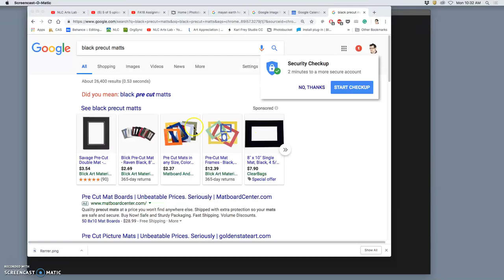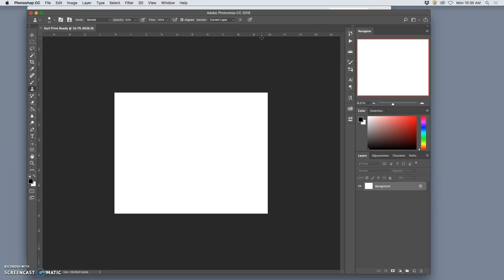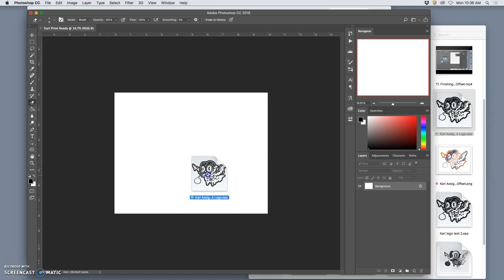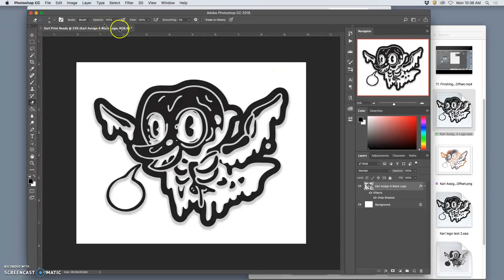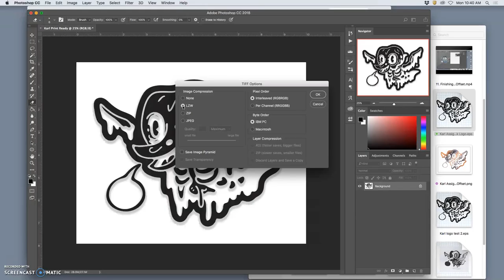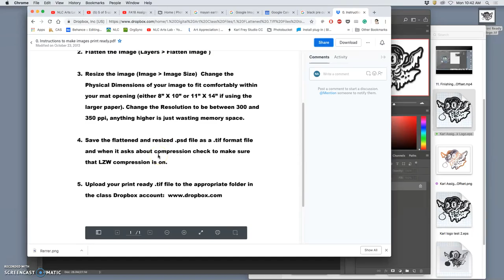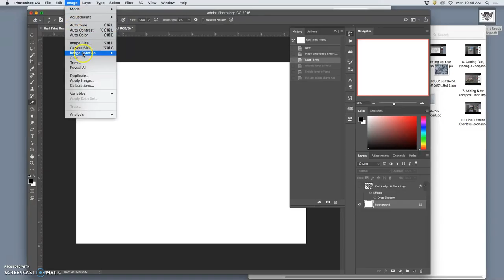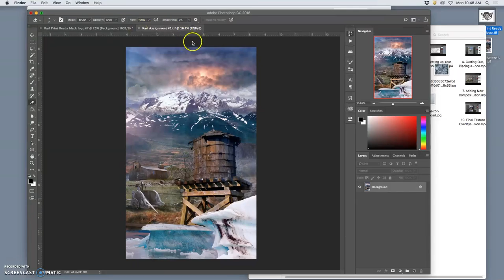1 Making Images Printready for an 8x10 inch matt opening